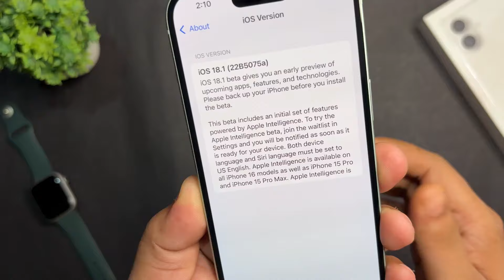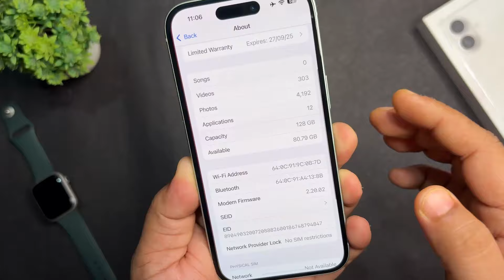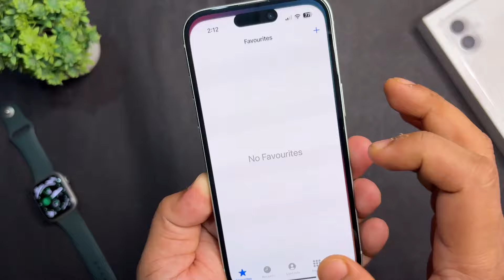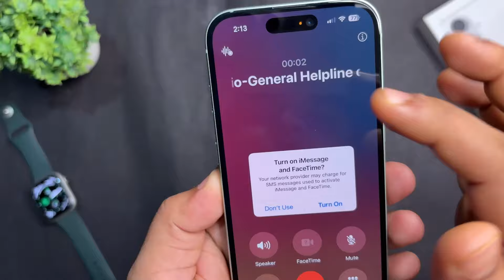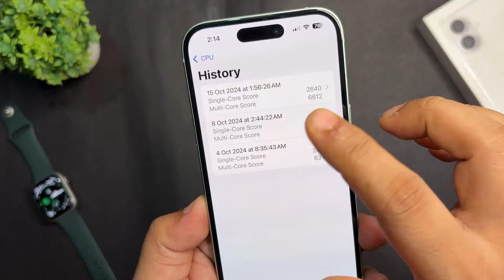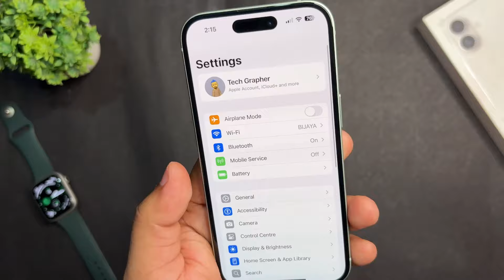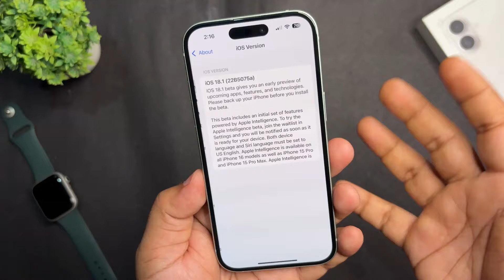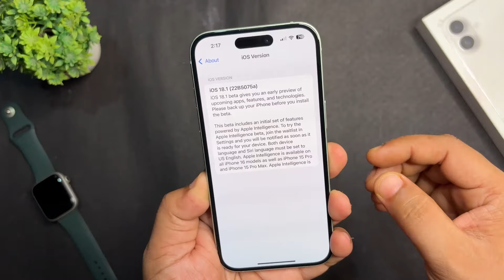iOS 18.1 Public Beta 4 Released - What's New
Apple released iOS 18.1 public beta 4, alongside iOS 18.1 Developer Beta 7. The latest public beta 4 introduces a few new features in the Control Center. However, the anticipated "Clean Up Images" feature is still not available in public beta 4. In this video, I also discuss performance, battery life, and various bugs and issues found in Public Beta 4.

Topic covers
iOS 18.1 Public Beta 4 Released - Features
iOS 18.1 Public Beta 4 is out - What's New
iOS 18.1 Official Release Date Confirmed